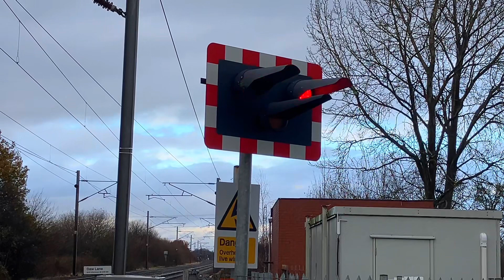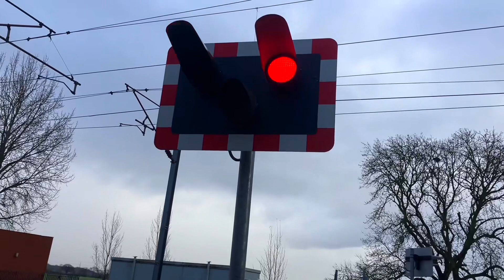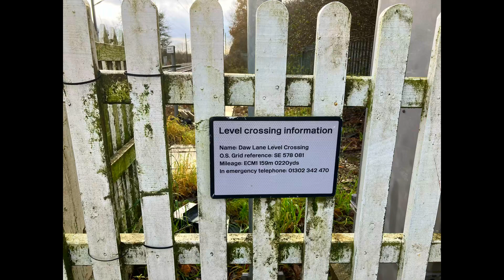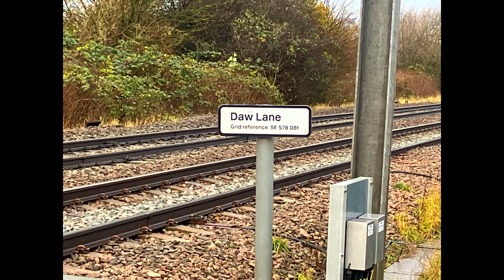Shaftholme (Daw Lane) Level Crossing, South Yorkshire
Daw Lane Level Crossing on the East Coast Mainline

Location: Shaftholme Road, Bentley Doncaster

Postcode: DN5 0LL

Videos Filmed at 12:30 | 12:37 | 12:47

Nearest Station: Doncaster

Trains:

0:00 - Lowering 1
1:13 - Class 801 225 (LNER-Azuma)

1:45 - Lowering 2
2:49 - Class 801 210 (LNER-Azuma)

3:23 - Lowering 3
4:21 - Class 801 215 (LNER-Azuma)